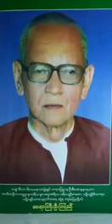၅၉၄။ ဂိလာနသုတ္ တရားေတာ္ ဆရာႀကီးဦးၾကည္